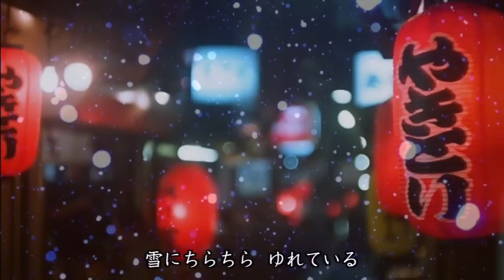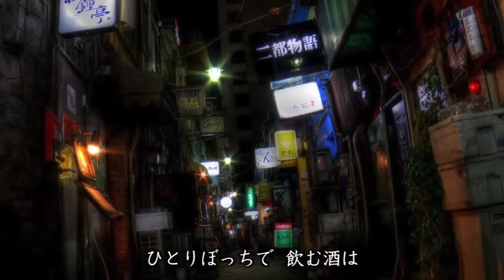雪 簾 (ニューバージョン) 「神野美伽」 Mayu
作詞：荒木とよひさ   作曲：岡 千秋
" じょんから女節 "を録音した後に…ずっと" 雪 " のイメージを膨らませていたからでしょうか…、この " 雪簾 " がふと浮かんできました。二通りの演奏があり 両方とも録音したのですが、ギターの音色がとても印象深い "ニューバージョン" のほうをアップしました。
久し振りに…哭く? 呟く? はみ出す? 唸る?…いくつになってもちっとも「成熟」しない… 無手勝流!?のど素人演歌＾＾aha!!    ...吠えるMayu節^^~…どうぞ優しい目線でお聴きくださいね＾＾  (Mayu)^^